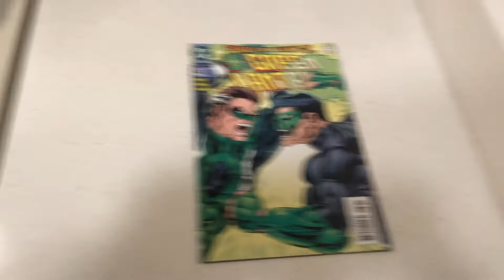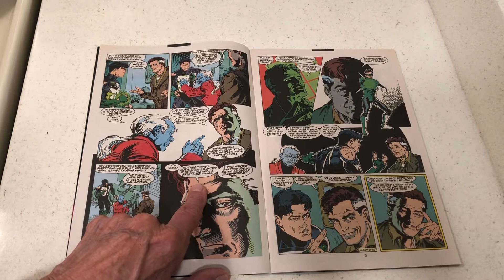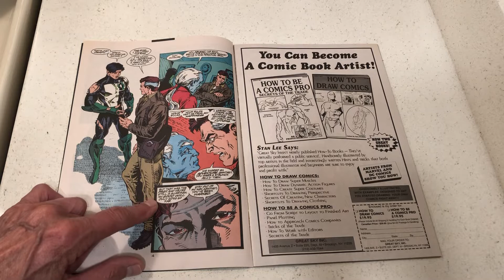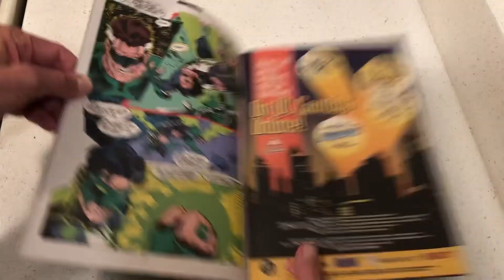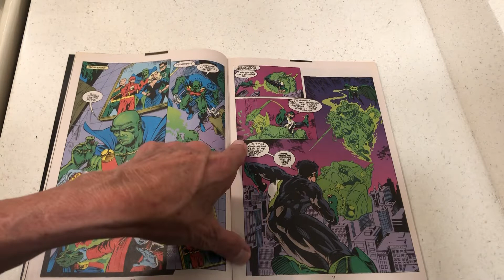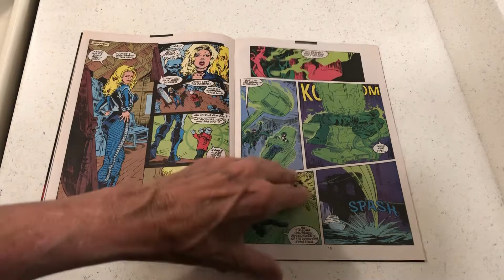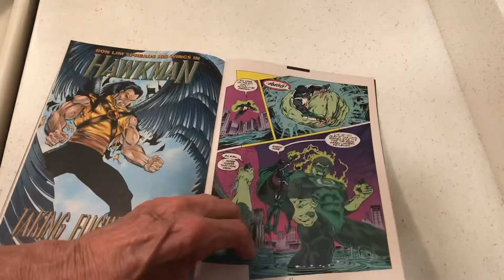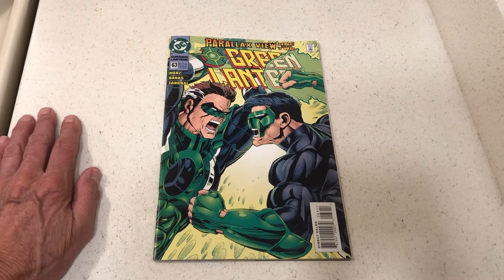Parallax View One of Two-Green Lantern 63-Read by Rhoda Stone